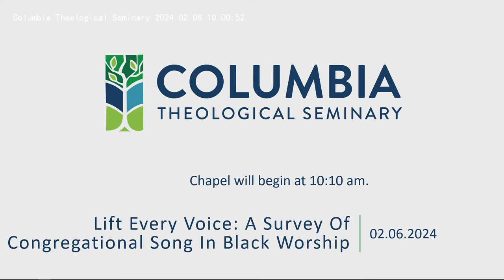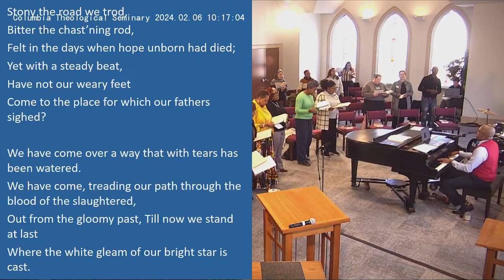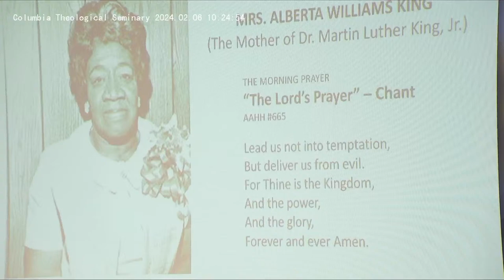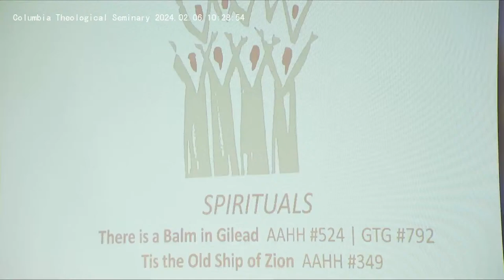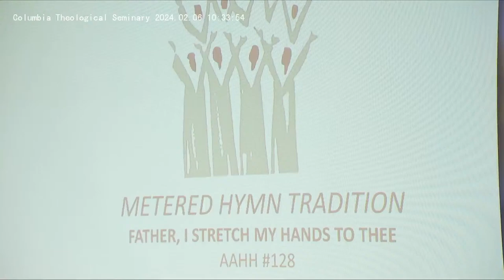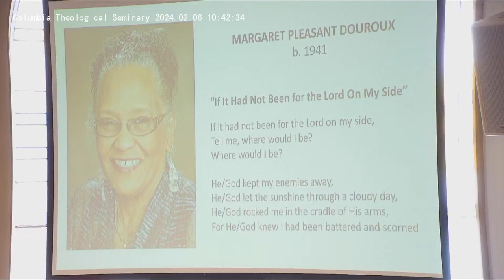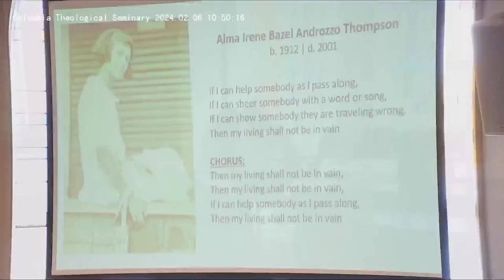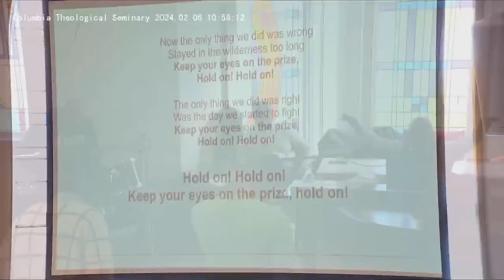Lift Every Voice: A Survey of Congregational Song in Black Worship – Tuesday, February 06, 2024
Office of Worship Life Live Stream
Tuesday, February 06, 2024
Columbia Theological Seminary
A Survey of Congregational Song in Black Worship

Songs/Hymns
This is the Day
Blessed that Wonderful Name of Jesus
Victory is Mine
Lift Every Voice & Sing
Let the Words of My Mouth (The Lord’s Prayer)
There is a Balm in Gilead
Father I Stretch My Hands to Thee
I’ll Overcome Someday
We’ll Understand it Better
If I Had Not Been for the Lord On My Side
Lead Me, Guide Me
You Can’t Beat God Giving
Oh Freedom!
Keep Your Eyes on the Praise
Order My Steps
Total Praise
If I Can Help Somebody

Sources: “Music in the service used with permission under CCLI #21310952 or OneLicense A-712628.